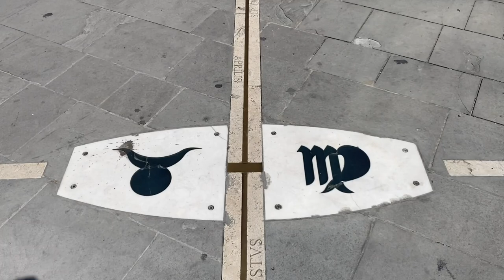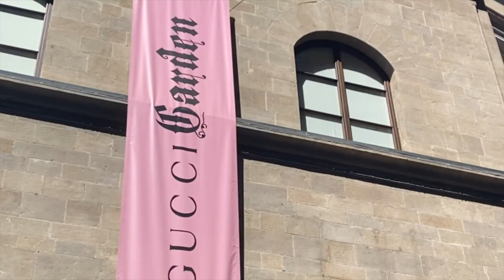TUSCANY, ITALY: DINNER in a VINEYARD, plus visiting THE GALILEO MUSEUM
Join me on an unforgettable journey through the heart of Italy.

 As I explore the stunning city of Florence during a heatwave, we'll head to the Galileo Museum, and eat some delicious pasta for lunch.

But that's not all - I'll also take you on a breathtaking adventure to a local vineyard in Tuscany for a magical dinner under the stars.

Music: Fountain of Belief/ Hampus Naeselious, Salty Hair/Sight of Wonders, Canals of Venice/ Sight of Wonders courtesy of